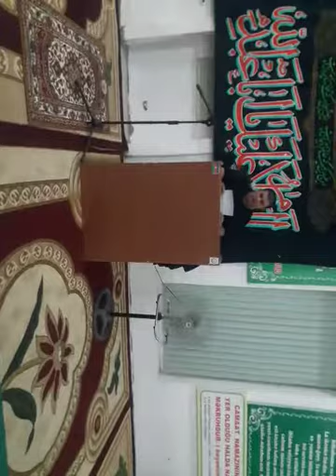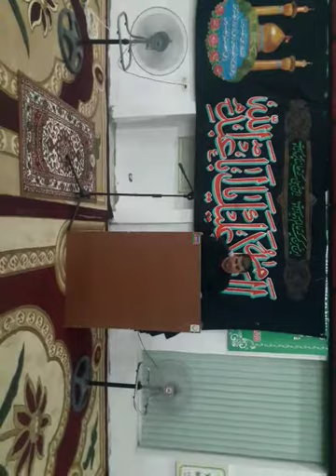Şirvan şəhərinin gözəl roizə və mərsiyəxanı Cavanşir Müəzzinzadə